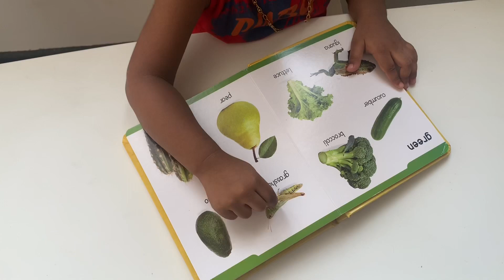Sunday Vlog|Panner tikka Sandwich |All in one Masala powder recipe|Malli podi recipe in Tamil